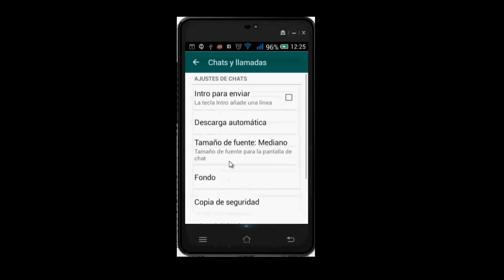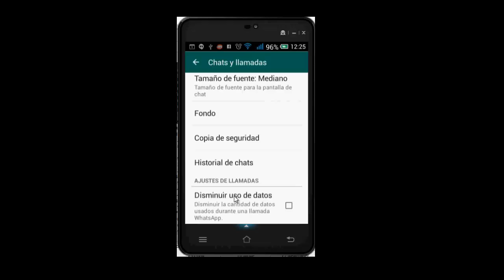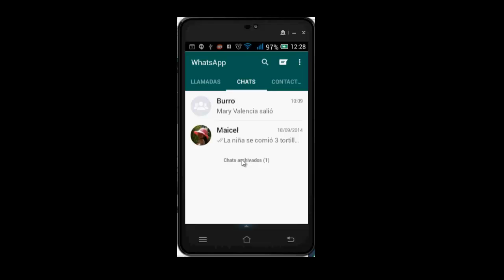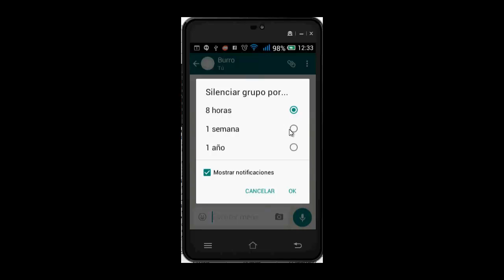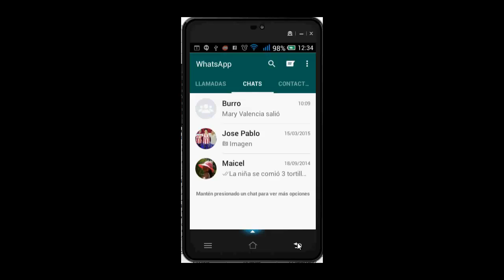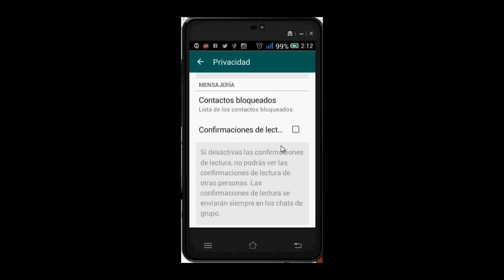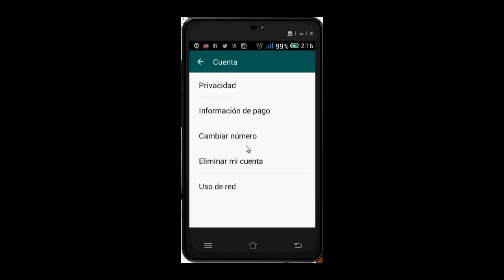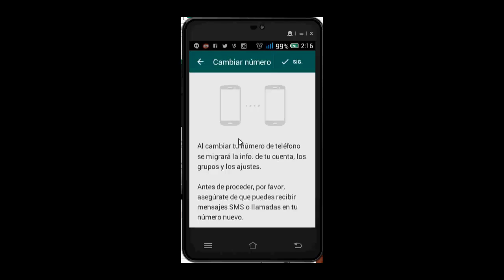💥5 TRUCOS PARA WHATSAPP- SUBTITULOS ESPAÑOL- SPANISH SUBTITLES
5 TRUCOS PARA WHATSAPP- SUBTÍTULOS ESPAÑOL- SPANISH SUBTITLES
En este vídeo  los guiare paso a paso para realizar algunos trucos muy útiles en la plataforma whatsapp que es probablemente una de las mas utilizadas del mundo.
truco 1. Disminuir uso de datos en llamadas.
truco 2. Archivar chats o conversaciones.
truco 3. Silenciar temporalmente grupos y eliminar notificaciones.
truco 4. ocultar confirmación de lectura de mensajes enviados.
truco 5. Cambiar numero de teléfono, migrar todos nuestros contactos y datos a un nuevo teléfono.

1. Jan Koum

Él proviene de una modesta familia de Ucrania, hijo de un maestro de obras y una ama de casa, cuenta que no tenía agua caliente y donde pocas veces se hablaba por teléfono.

A la edad de 16 años emigró a los Estados Unidos buscando una mejor vida. Él y su madre acudían a  recoger los vales de ayuda alimenticia, su madre trabajaba de niñera mientras él lo hacía en un supermercado, en su época universitaria tenía un grupo reducido de amigos y prefería leer revistas y manuales informáticos.

jan koum info

​2. Año 2009

Termina como ingeniero en Yahoo y es cuando conoce a Brian Acton, se hacen muy amigos y viajan por Sudamérica. De vuelta en Estados Unidos ambos buscaron trabajo en Facebook y Twitter pero fueron rechazados.

En este año Koum se da cuenta de que hacía falta una app para contarle a tus amigos qué estás haciendo y motivados por el crecimiento de las aplicaciones fundan WhatsApp Inc. un 24 de febrero de 2009 a tan solo unas calles donde Koum recogía los vales de ayuda alimenticia.

Imagen: WhatsApp

El nombre de la app “WhatsApp” recuerda al saludo en inglés “what’s up?” (¿Qué hay de nuevo?).

En un inicio la app solo mostraba el estado, pero Koum pretendía mejorarla y perfeccionarla para poder convertirla en una app completa, en el camino Koum quiso rendirse y dejar el proyecto de lado, pero su amigo Acton lo convenció para continuar.

3. Año 2012

Koum pensaba que la aplicación debería ser segura, fácil de usar y  gratuita para todo el mundo. Pero ese año la app deja de ser gratis y se debe pagar anualmente después del primer año. Ese año también WhatsApp tiene defectos con la protección de datos y algún problema de privacidad. Los creadores se mantienen fieles a evitar cualquier tipo de marketing o publicidad.

4. Año 2014

Para este año WhatsApp tiene 450 millones de usuarios y 50 empleados, la compañía está localizada en una modesta casa en Silicon Valley (Estados Unidos) sin letreros ni anuncios.

Por otro lado ese año Facebook tenía 1200 millones de usuarios y 5800 empleados.

Y es cuando las dos empresas se juntan y negocian, es así que Zuckerberg adquiere WhatsApp por cerca de 22000 millones de dólares, esto se da a conocer al mundo el día de San Valentín

maxresdefault
Ofinas WhatsApp en la actualidad
5. Año 2015:

El éxito de Whatapp continua en el mundo, se usa en 3 de cada 4 smartphones, se envía cada día 1000 millones de fotos videos y mensajes hablados.